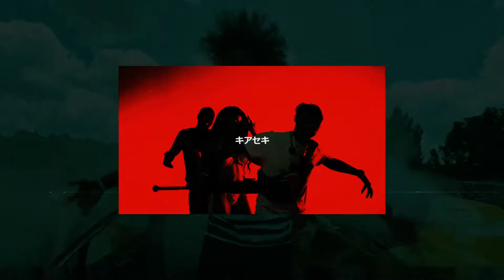Major_ Wristlock (x shot by ATLVIS x)